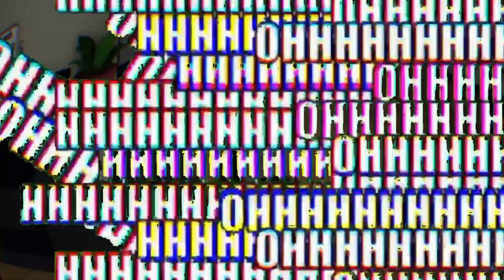ROBLOX Brookhaven 🏡RP FUNNY MOMENTS! (PRANKS AND TROLLS 3)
LIKE AND SUB IF YOU ENJOYED WATCHING THIS VIDEO! THANK YOU! ❤️

ROBLOX GAME: Brookhaven 🏡RP

FOLLOW ME SO YOU CAN JOIN ME! 🤓

MY ROBLOX SECRET SQUAD! 🤫